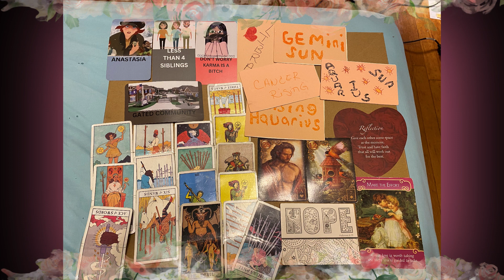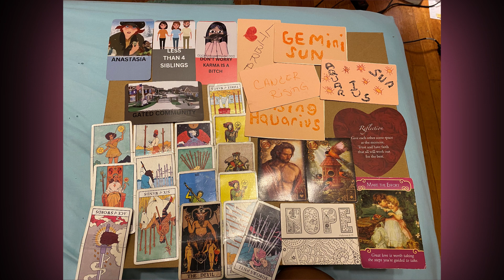DIVINE FEMININE ITS TIME TO REFLECT DIVINE MASCULINE WANTS2 MAKE THE EFFORT KARMA HITTING DAT AZZ